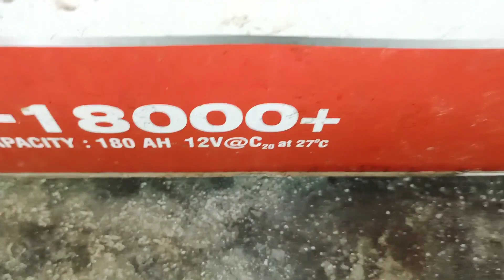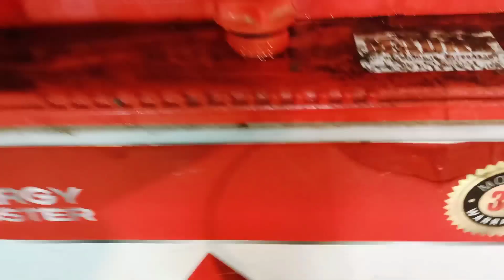How To Check Battery At Home,// चेक करो खराब हो चेंज करो, बस कुछ मिनट